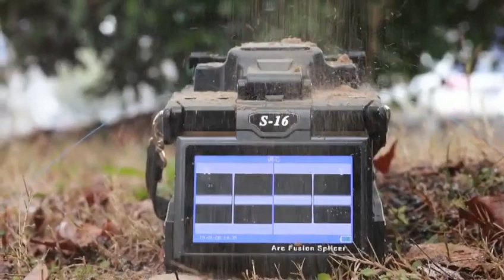SHINHU S16 FUSION SPLICER